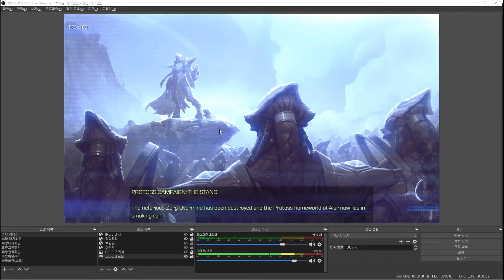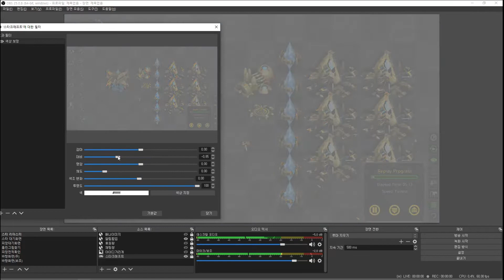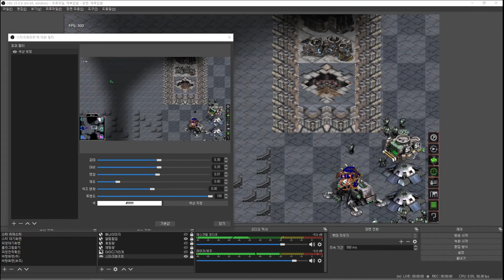OBS 색상 최적화로 방송화질 개선하기 | OBS Studio Color Correction & Screen Quality Improvement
OBS 화질 개선을 원하신다면 반드시 이 영상을 봐주세요. 영상이 어둡거나 흐릿한 것을 개선할 수 있습니다.~